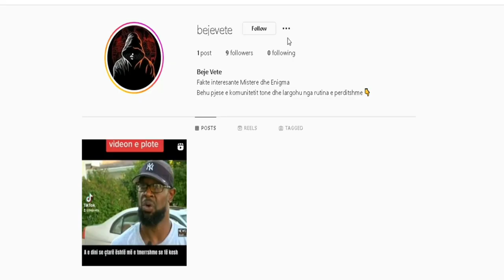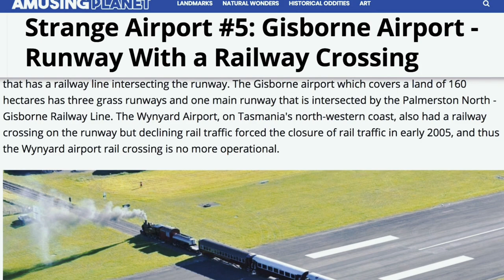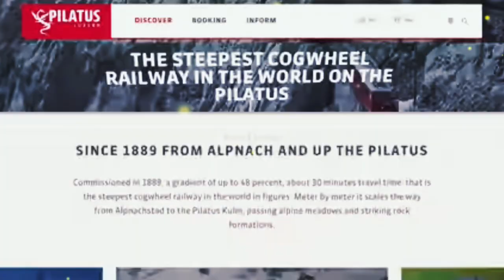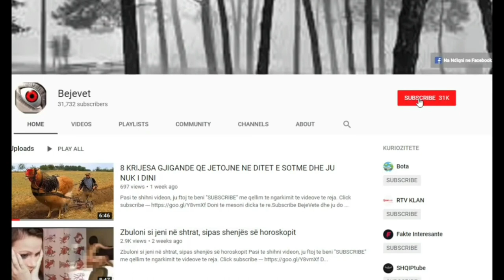Hekurudhat me ekstreme qe si keni pare kurrë me parë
Te udhetosh me tren nuk eshte se eshte nje udhetim i frikeshem, dua te them qe e ajo cfare do besh eshte qe te rrish ulur dhe te presesh stacionin tend. Kjo per derisa destinacioni juaj nuk perfshine vende si keto.Megjithëse konsiderohet si një nga metoda më e sigurte dhe me e besueshme e transportit, hekurudhat ndonjëherë mund të jenë të rrezikshme,
Trenat qe do ju tregojme tani kane pamjet me te bukra ne bote por jane shume te rrezikshem

Behu pjese e komunitetit tone dhe fal dashuri